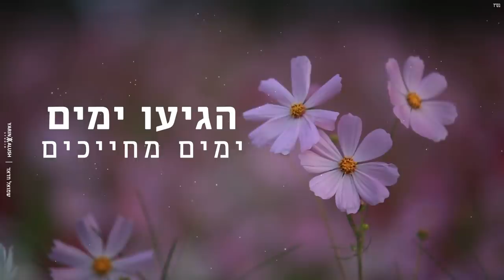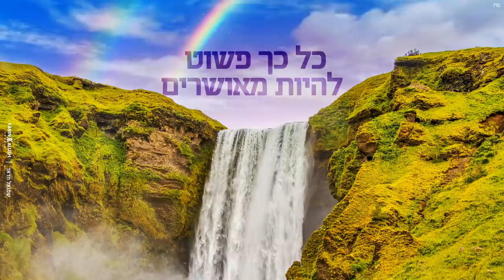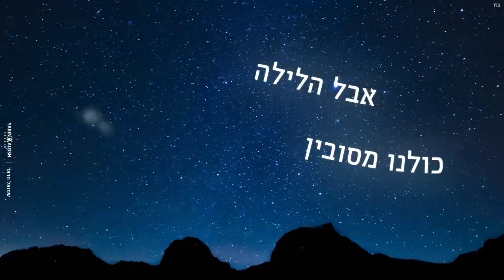אסף שפר - מאושרים | Assaf Shefer - Happy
"מאושרים" נולד מתוך הצמא הגדול לקרבה ,לאחדות ולשמחה.
נדמה שהבנו בעצם שהחיבוק החם והפשוט, הוא זה שהופך אותנו ליותר מאושרים.
הזמר אסף שפר שבהופעותיו זוכה לשמח ולרגש את לבבות ישראל מגיש
את השיר במלוא העצמה והרגש ,כך שמילות השיר מעוררות ההשראה
יסחפו את כולנו לשיר אותו יחד כהמנון.
"מאושרים" נכתב והולחן על ידי רמי לב על העיבוד וההפקה
המוסיקלית רן כרמי ,השיר כבר מסתמן כלהיט גדול רלוונטי ואקטואלי
למציאות היום.
"מאושרים"
מילים ולחן: רמי לב
עיבוד והפקה מוסיקלית: רן כרמי
תכנות תופים: ליאב כרמי
קלידים ותכנותים: רן כרמי
גיטרות: נועם (חרגול) בורג
גיטרות נוספות: רמי לב
כלי הקשה: חזי יעקב
קולות: רן כרמי
מיקס: רן כרמי
מאסטרינג: שמוליק דניאל Hook&high
הוקלט באולפני: רן כרמי  -  2021 Liav Studio
צילום תמונת יחצ: גיא זלצר
עיצוב גרפי: ירין אלוש | 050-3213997
קליפ מילים והנפשה: שמואל חדאד | 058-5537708

מילים-
מה נשתנה לנו הלילה הלילה הזה
מכל הלילות
ימים שלמים הייתי אז לבדי לבדי
מוצף שאלות
ודווקא ש- הכל קשה האמונה מתחזקת
הגיעו ימים ימים מחייכים עם שבת אחים

אבל הלילה כולנו מסובין
הלילה כולנו מסובין
המשפחה וכל החברים
כל כך פשוט להיות מאושרים
הלילה כולנו מסובין
הלילה כולנו מסובין
יוצאים לאור אחרי הנדודים
עם השמחה החום והשירים

וכמה שהתגעגעתי לחום וקירבה
לחשתי תפילה
האמונה בדם ליבי חזקה חקוקה
בתוך הנשמה
ורק אתה מוציא אותי מאפלה אל השמש
נותן לי ליפול כל פעם לגדול לטעום מהאור
אסף שפר בעיצומן של הקלטות חדשות ומפתיעות לקראת אלבום חדש שיצא
בקרוב.